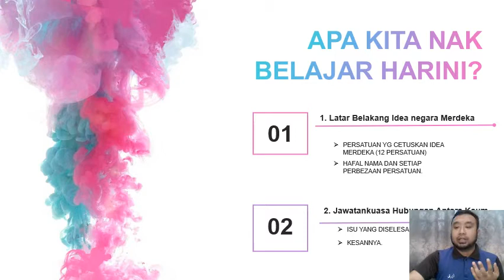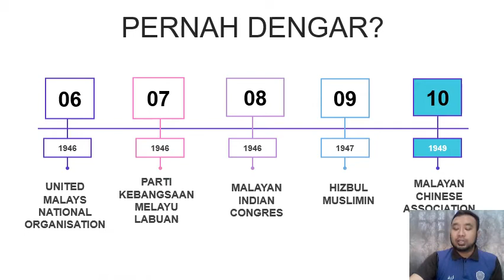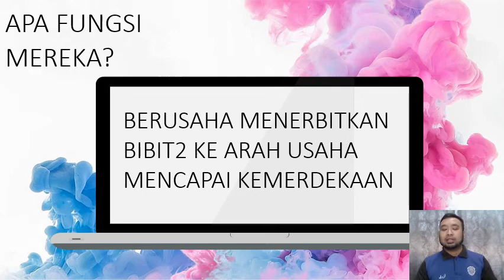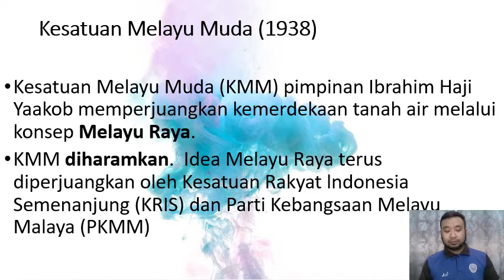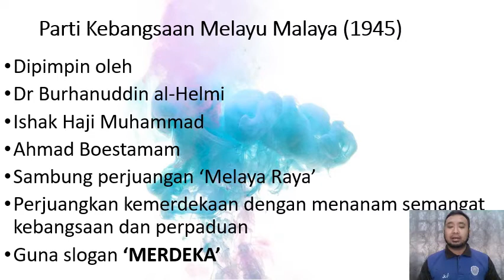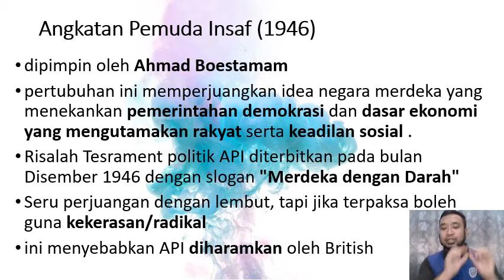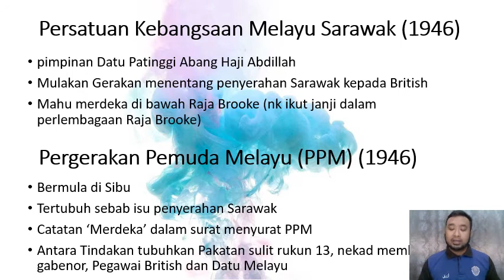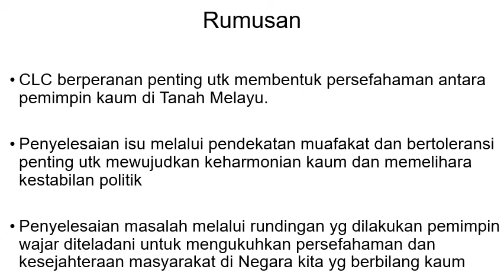BAB 7 : Usaha ke Arah Kemerdekaan (part 2)